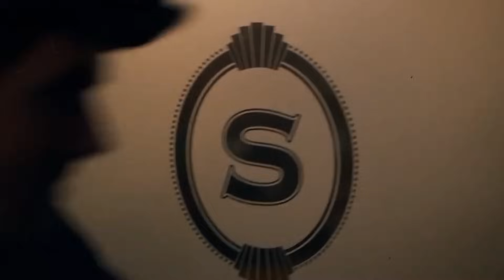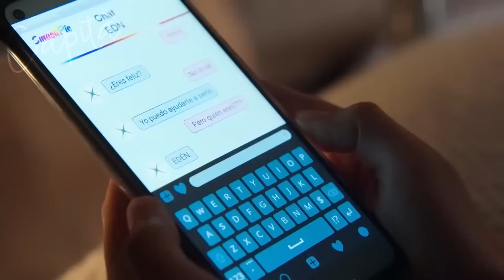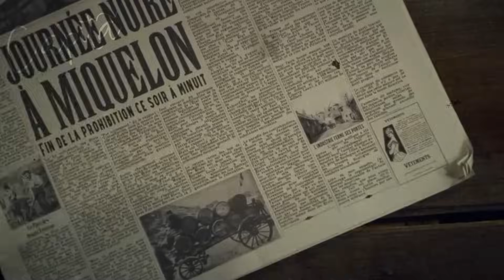VOU FACILITAR PRA VOCÊ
SÉRIES E FILMES USADOS:

00:00 Harry Potter 2
00:12 Justiceiro
00:24 Pressagio
01:01 Sr. & Sra. Smith
01:16 Velozes e Furiosos
01:30 Breaking Bad
01:43 Justiceiro
02:02 Monarch
02:16 O Pacífico
02:26 As Aventuras do Super Boy
02:37 Atlanta
02:55 Homem Aranha 2
03:12 Atlanta
03:27 DeadPool 3
03:42 Velozes e Furiosos 2
03:56 A Hora do Rush 2
04:10 Teen Wolf
04:19 Free Guy
04:28 Alice in Borderland
04:45 She Hulk
04:53 Era de Ultron
04:59 Fique Rico ou Mo**a Tentando
05:07 House of Dragons
05:17 Peaky Blinders
05:38 Scott Pilgrim
05:50 iZombie
06:11 Gente Grande
06:31 O Cavaleiro das Trevas
06:44 Supernatural
06:55 Motoqueiro Fantasma
07:06 Peaky Blinders
07:15 House of Dragons
07:28 Better Caul Sall
07:41 Game of Thrones
07:55 Batman vs Superman
08:04 House of Dragons
08:16 She Hulk
08:34 Supernatural
08:44 House of Dragons
09:02 Peaky Blinders
09:53 House of Dragons
10:04 Anos 90
10:15 Broklyn Nine Nine
10:38 Free Guy
10:53 Free Guy
11:00 Jurassic World 3
11:12 Dr. Stranho
11:36 The Boys
11:50 Residente Evil: Bem-Vindo a Raccom City
11:58 The Boys
12:11 Uncharted
12:23 Cherry
12:37 G.I Joe: Origem do Snake Eyes
12:49 Uncharted
13:00 Pantera Negra
13:00 The Boys
13:22 Riverdale
13:31 The Boys
13:43 Peaky Blinders
14:20 G.I Joe: Origem do Snake Eyes
14:34 Peaky Blinders
15:54 Sonic 2
16:02 Homem Aranha
16:09 Homem Aranha
16:21 Esquadrão$**ci*4  2
16:40 Alvin e Os Esquilos
16:46 Peaky Blinders
17:38 Jurassic World 3
17:47 Esquadrão $**ci*4 2
18:04 Broklyn Nine Nine
18:15 Broklyn Nine Nine
18:24 Esquadrão $**ci*4 2
18:36 Esquadrão $**ci*4 2
18:46 Scooby Doo
18:56 Broklyn Nine Nine
19:06 Alvin e Os Esquilos

MÚSICAS USADAS:

00:43 NEFFEX - Grateful [Copyright Free]
01:10 Sérgio Reis - Panela Velha
01:51 Adestrador Mandeon
05:01 Acorda Pedrinho
05:23 4L Edit
06:07 Rap do Broly, Kyuubi e Levi - O PODER DA MINHA IRA 2 | NERD HITS
07:06 Brocasito - MIAMI (Official Video)
07:45 Rap: Então Queime (Escanor, Endeavor, Sasuke) Corporal TK RAPS
11:46 P*t# Cheiroso
11:50 Stap Back
12:21 Rick and Morty - Evil Morty Theme Song (Feewet Trap Remix)
12:34 Pumped up Kicks
14:10 Shocker! xanakin
17:35 Old Town Road
19:24 In My Heart